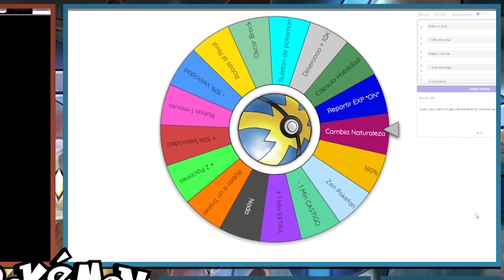**XAMORK ME CABREA** y pasa esto... 😐 Pokemon SpeedLocke 16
Con la salida de pokemon diamante brillante y perla reluciente , llega speedlocke , una nueva manera de jugar a pokémon.

📝 ¡UTILIZA TEAMBIGOTES o TEAMPELUCAS EN TWITTER O INSTAGRAM PARA MANDAR MEMES, DIBUJOS O MOMENTOS DIVERTIDOS!

😱 ¡EN NUESTRAS TWITTER AVISAMOS CON ANTELACIÓN DE MINIATURAS y COSITAS RICOLINAS!

⚡ NORMAS DEL SPEEDLOCKE ⚡
 - El Speedlocke es un Versuslocke en CARRERA por las medallas, con castigos de TIEMPO.
 - Tenemos 20 minutos para jugar, cuando la cuenta llegue a 0 paramos donde nos quedemos.
 - Cada Pokémon que muera, RIP en la caja, y 1 minuto de penalización.
 - Capturar el primer pokémon de cada ruta, OBLIGATORIO, si no lo atrapas, 1 minuto de penalización.
 - Opcional capturar SEGUNDO POKÉMON DE RUTA. Si fallas, 1 minuto de penalización.
 - OBLIGATORIO poner motes a los Pokémon de SEGUIDORES DE INSTAGRAM.
 - No puedes superar el nivel máximo del próximo líder de Gimnasio.
 - El primero que consiga cada una de las medallas, es quien se la queda. Gana quien más medallas obtenga.
 - Al terminar un Gimnasio, ambos empiezan desde el mismo punto.
 - GANA quien consiga más medallas y más ALTO MANDOS al finalizar la serie.

⚠️ ¡HORARIO INTERNACIONAL! ⚠️
MARTES Xamork | JUEVES Yosu | SÁBADO Xamork | DOMINGO Yosu
⚠️ SIEMPRE A LAS 18:00 hora de España ⚠️
▶ 14:00 Argentina 🇦🇷
▶ 14:00 Chile 🇨🇱
▶ 13:00 Venezuela 🇻🇪
▶ 13:00 Estados Unidos 🇺🇸
▶ 12:00 Colombia 🇨🇴
▶ 12:00 Ecuador 🇪🇨
▶ 12:00 Perú 🇵🇪
▶ 11:00 México 🇲🇽

💚 Gracias a los Miembros TOP Tier por apoyarme a MUERTE 💚
Marcos, Juampi, Cizyn

¡LA SERIE DEL AÑO YA ESTÁ AQUÍ! 💪🏼 El TEAM BIGOTES y el TEAM PELUCAS se enfrentará a muerte en una carrera SPEEDLOCKE a ver quién consigue antes las medallas Pokémon.
🔥  Yosu VS Xamork, ¿Quién vencerá? 🔥